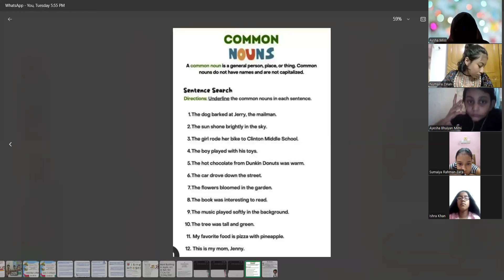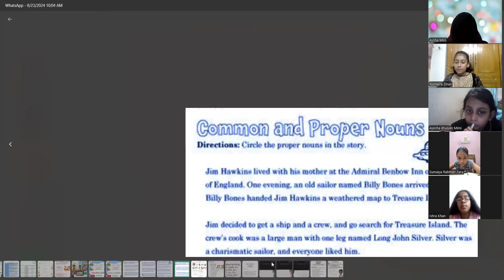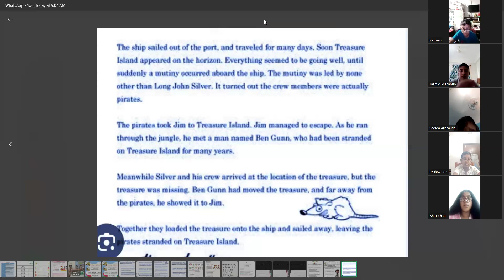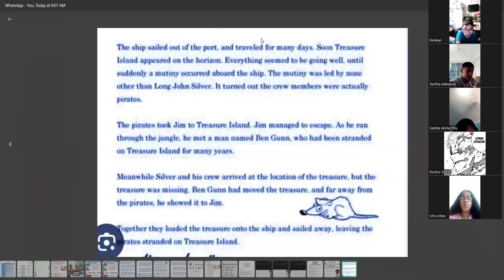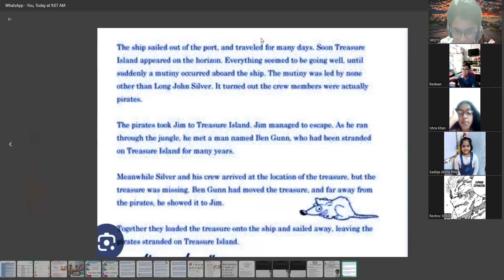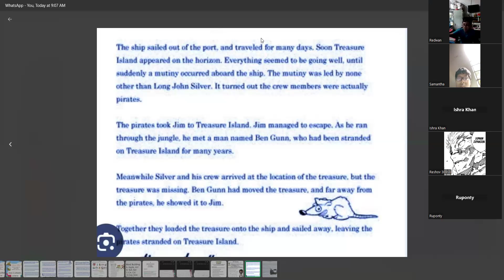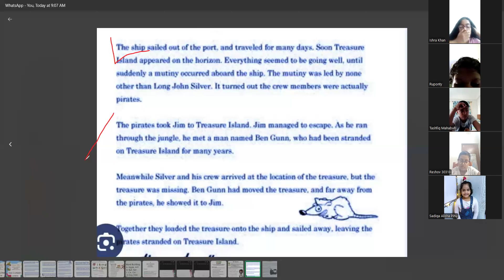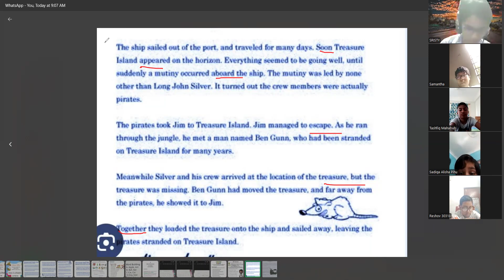Aysha Miss, Kids English Spoken (class 3-4)batch-2,31-08-24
Liakat's Kids English Spoken School
Hotline:
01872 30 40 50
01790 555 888